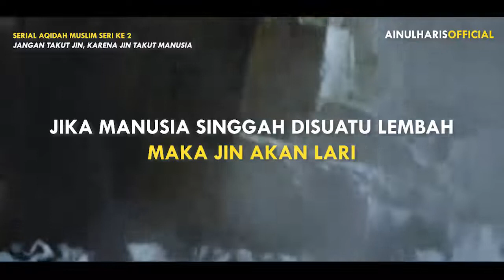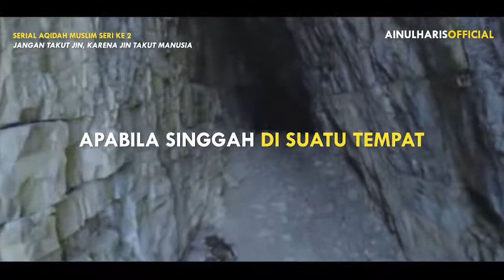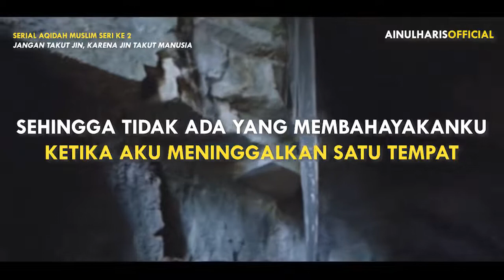Serial Aqidah Muslim Seri ke 2 - Jangan Takut Jin, Karena Jin Takut Manusia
Jangan Takut Jin, Karena Jin Takut Manusia

Allah menjadikan tabiat jin takut kepada manusia. Tetapi ketika orang-orang musyrik yang hatinya lemah takut kepada jin dan berlindung kepada mereka, minta pertolongan kepada jin, maka hal itu membuat jin berani kepada manusia dan manusia makin takut dan hina di hadapan jin. Dalam tafsirnya Ibnu Katsir berkata dari ikrimah,

“Dulu bangsa jin takut dari manusia. Sebagaimana manusia saat ini takut kepada jin atau lebih takut lagi jika manusia singgah di suatu lembah maka jin akan lari meninggalkan tempat itu. Tetapi kemudian pemimpin manusia berkata ‘Kami berlindung kepada Sayid atau tokoh jin di lembah.’ Maka bangsa jin berkata ‘Kita melihat manusia takut kepada kita sebagaimana kita takut kepada mereka.’ Lalu jin itu mendekati manusia dan menimpakan kepada manusia penyakit gila.”

Demikian itulah sehingga Allah menegaskan dalam firman-Nya:

وَّاَنَّه كَانَ رِجَالٌ مِّنَ الْاِنْسِ يَعُوْذُوْنَ بِرِجَالٍ مِّنَ الْجِنِّ فَزَادُوْهُمْ رَهَقًاۖ
“Dan sesungguhnya ada beberapa orang laki-laki dari kalangan manusia yang meminta perlindungan kepada beberapa laki-laki dari jin, tetapi mereka (jin) menjadikan mereka (manusia) bertambah sesat.” (QS. Al-Jinn: 6)

Apa yang dipraktikkan oleh orang-orang musyrik dari bangsa Arab jahiliyah yaitu berlindung kepada tokoh jin apabila singgah di suatu tempat atau melewati suatu tempat yang menyeramkan, saat ini juga dilakukan oleh sebagian kaum muslimin. Ketika melewati suatu tempat yang menyeramkan atau singgah di suatu tempat yang mereka takuti seperti di hutan atau di tempat yang terasing kemudian dia mengatakan,

“Mbah saya izin untuk tinggal di sini atau lewat sini.”

Perkataan ini adalah sama dengan yang dikatakan oleh orang-orang musyrik bangsa Arab jahiliyah dahulu. Dan ini adalah bentuk perbuatan syirik karena seorang muslim seharusnya berlindung kepada Allah, bukan meminta perlindungan kepada jin. Adapun ketika kita singgah di suatu tempat maka diajarkan oleh Nabi ﷺ  doa sebagai berikut:

ﺃَﻋُﻮْﺫُ ﺑِﻜَﻠِﻤَﺎﺕِ ﺍﻟﻠﻪِ ﺍﻟﺘَّﺎﻣَّﺎﺕِ ﻣِﻦْ ﺷَﺮِّ ﻣَﺎ ﺧَﻠَﻖَ
Yang artinya: “Aku berlindung kepada kalimat-kalimat Allah yang sempurna dari kejahatan apa yang Dia ciptakan.”

Kata Nabi ﷺ, “Barangsiapa yang singgah di suatu tempat dan mengucapkan doa ini, niscaya tidak ada sesuatu yang membahayakannya sehingga dia meninggalkan tempat tersebut.” (Hadis sahih diriwayatkan oleh Imam Muslim)

Imam Al-Qurthubi menegaskan “Ini adalah hadis sahih dan aku selalu mengamalkannya. Sehingga tidak ada yang membahayakanku ketika aku meninggalkan suatu tempat. Suatu kali aku disengat kalajenking di Al-Mahdiyah. Di waktu malam lalu aku merenung, ternyata aku lupa mengucapkan doa ini.”

Maka saudaraku kaum muslimin, hindarilah ucapan syirik dan berdoalah dengan yang diajarkan oleh Nabi ﷺ.

Ikuti penjelasannya dalam video ini!